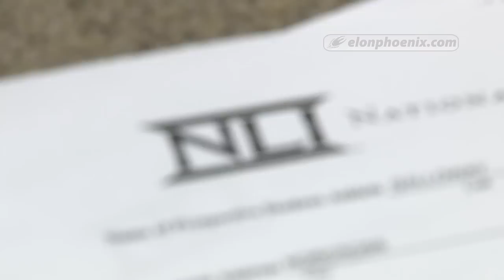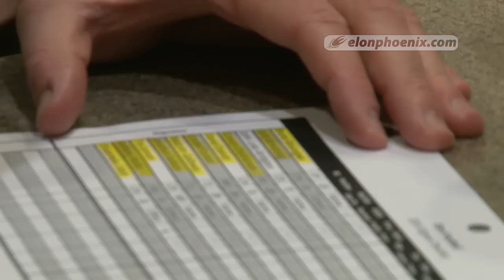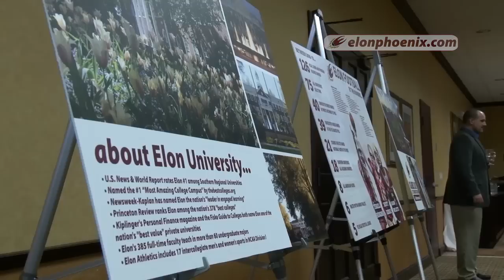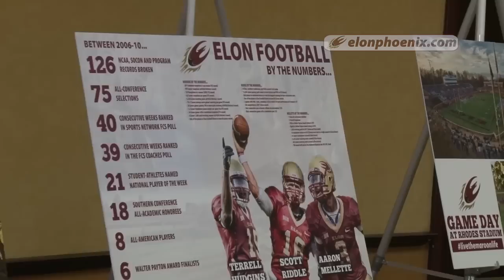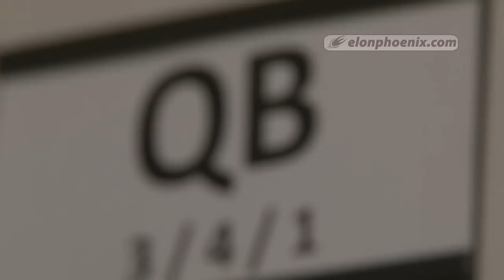02.05.14 Football: Behind the Scenes - National Signing Day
Elon football welcomed a new class of recruits February 5, 2014. Go "behind the scenes" and follow Coach Skrosky throughout National Signing Day.